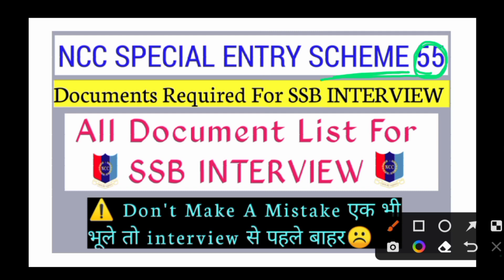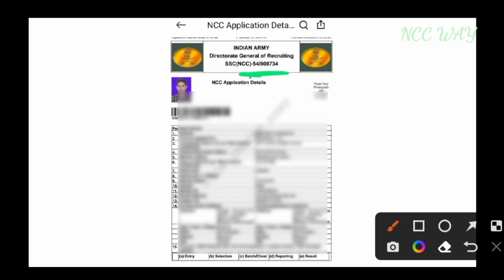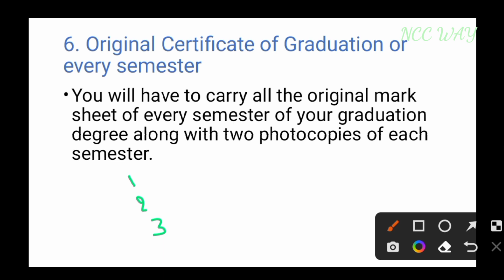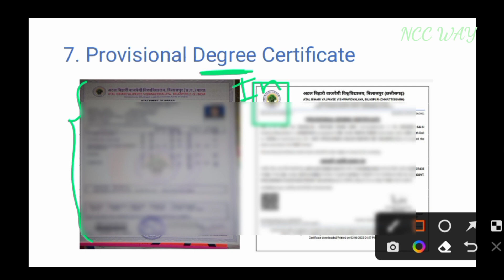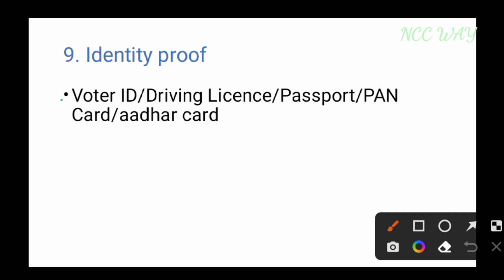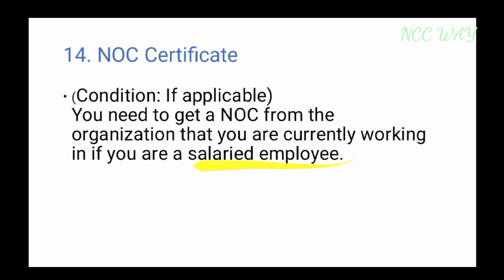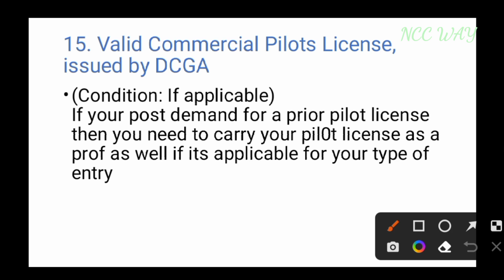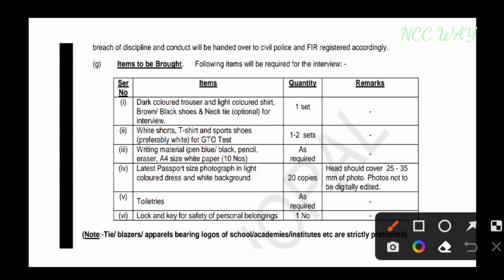Documents Required For Ncc Special Entry Scheme 55 | Ssb Interview Documents Required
JAI HIND

Mithlesh Sahu#nccway
From Chhattisgarh INDIA